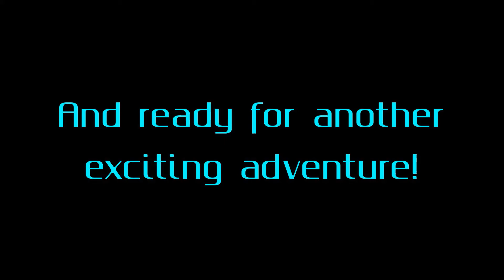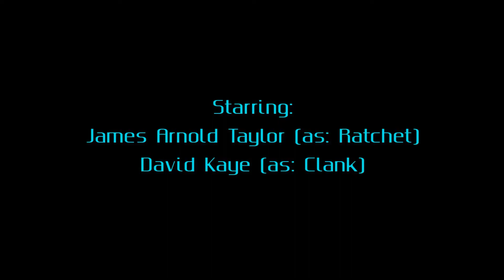Ratchet & Clank 2 announcement trailer (in LEGO)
Should there be a Ratchet & Clank movie sequel?